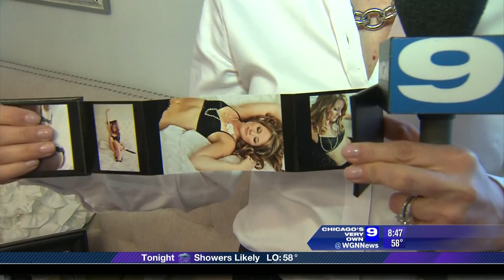WGN City Lights Makeup & Bedhead Boudoir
Paula Heckenast and Angela Keefe featured on WGN Morning News Around Town Segment. Chicago, IL